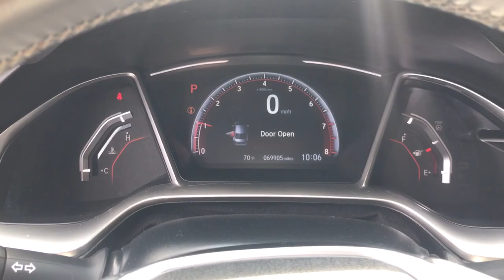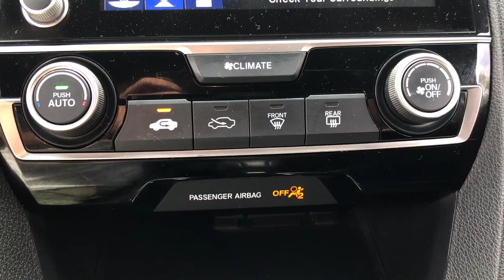2020 Honda Civic Dartmouth Seekonk Brockton Raynham MA Middletown RI P4624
Platinum White Pearl Used 2020 Honda Civic Sport CVT available in Dartmouth, Rhode Island at Colonial Honda of Dartmouth. Servicing the Dartmouth MA, Seekonk MA, Brockton MA, Raynham MA, Middletown, RI area.

225 State Rd.

: Highlights of this 2020 Honda Civic Sedan include: New Air Filter New Cabin Filter CLEAN CARFAX 1-Owner Honda Certified. PRICED TO MOVE $900 below J.D. Power Retail! FUEL EFFICIENT 37 MPG Hwy/29 MPG City! Remote Engine Start Onboard Communications System iPod/MP3 Input Alloy Wheels Back-Up Camera. SERVICE WORK COMPLETED: Service Work completed on this Honda Civic Sedan includes: Complete Multi-Point Inspection Oil & Filter Change by a Factory Trained Technician Battery Voltage Test Tires Inspected Brake Inspection Emissions System Check Professional Detailed Inside and Out Function Test all Lights Check the Complete Exhaust System Cooling System Inspection Transmission Fluid Inspection Differential Fluid Inspection Function Test all Options & Accessories. WHY BUY FROM US: BUY WITH CONFIDENCE All our pre-owned vehicles receive a rigorous 152 Multi-Point inspection. 100% financing available to qualified customers.No payments for 45 days. Please call and arrange a hassle free test drive and ask for the vehicle portfolio including services records and Carfax. All online prices will be honored for 48 hours and are subject to change base on market days supply and demand. The vehicle must be paid in full the same day of the transaction and must finance at Colonial Honda SHOP WITH CONFIDENCE: 182-point inspection by factory-trained technicians on all Honda Certified vehicles 3-Day Exchange Policy 7yr/100000 mile Powertrain Warranty as well as NO Deductible Extended coverages are available for purchase. Vehicles purchased within the new car warranty period extends the Comprehensive Coverage from 3yr/36000 to 4yr/48000 miles Up to two complimentary oil changes within the first year of ownership Sirius XM 3 month free trial period on eligible factory equipped vehicles. Honda Certified Warranty is transferable if vehicle is sold to a subsequent private owner. Pricing analysis performed on 6/2/2023. Fuel economy calculations based on original manufacturer data for trim engine configuration.